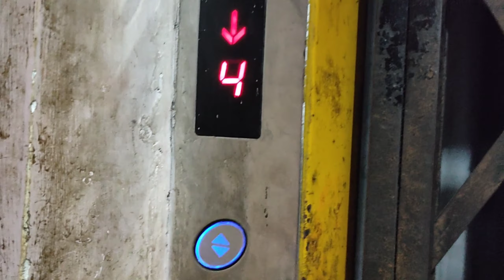special rakhi vlog || Issika gupta